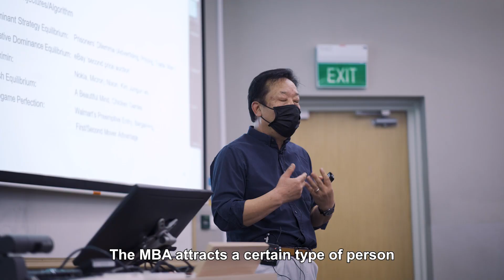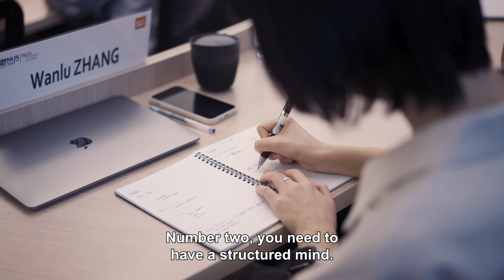Career Track: Management Consulting | NUS MBA Spark Your Transformation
"If you really want to undergo an experience that could change the course of your life and you're willing to give yourself in order to receive more, then this is the programme for you."

Douglas Tan (Class of 2021), current Product Management Practice Lead at Vuealta, a global consulting firm, shares his greatest takeaways from the NUSMBA as well as some tips for those who are interested in going into consulting.